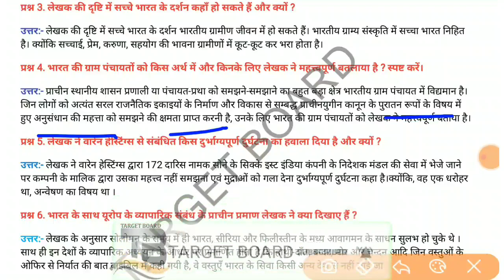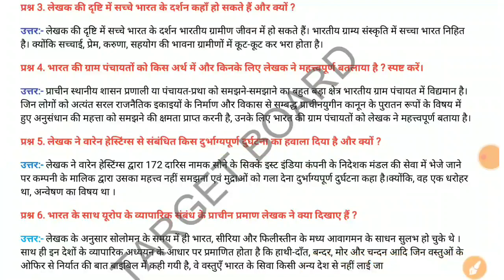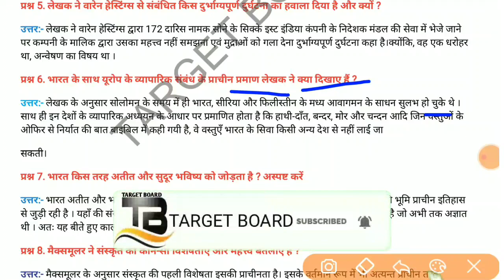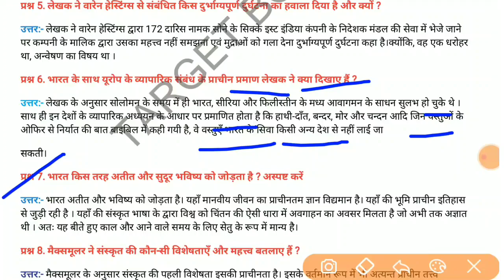Hindi class 10 chapter 3 | bihar board class 10 hindi